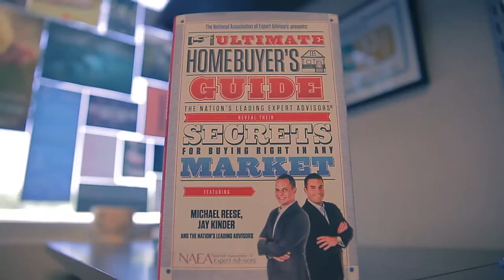Jay Kinder & Michael Reese YouTube Subscriber Sizzle Reel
Whether you are eXpanding your business across the country or you are just now starting to build your team you will find our content relevant, cutting edge, and proven to get results. Warning!  This channel is formatted in Exponential Growth (EG)  and you must be radically open minded to benefit.